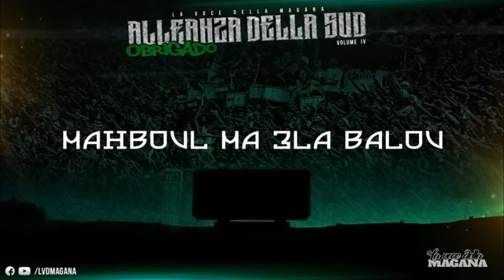La Voce Della Magana l OBRIGADO